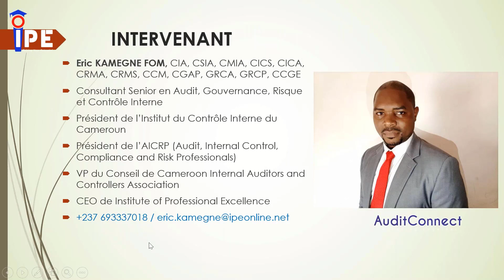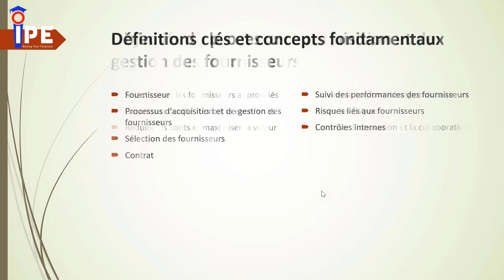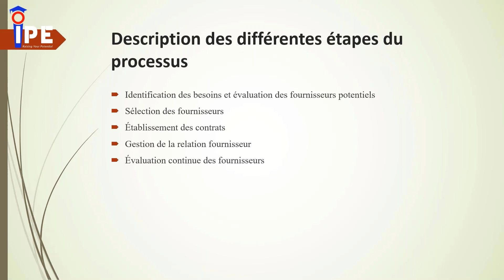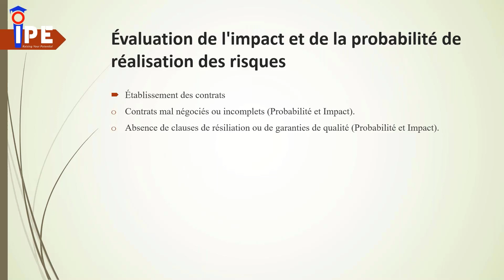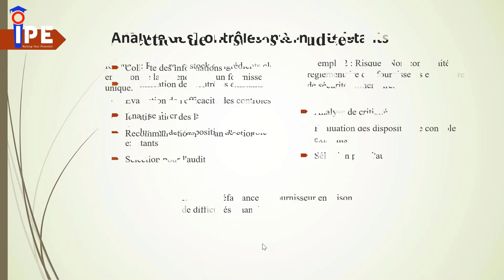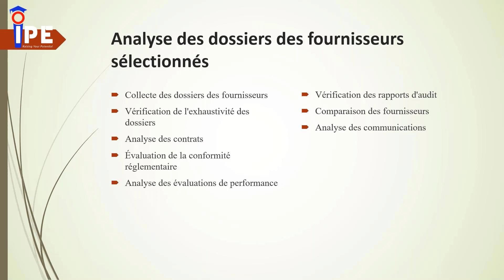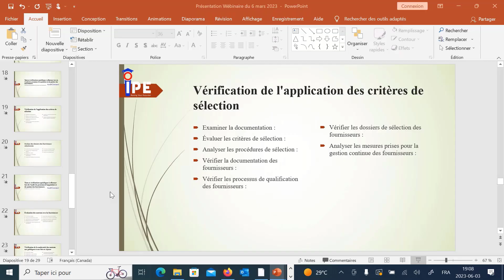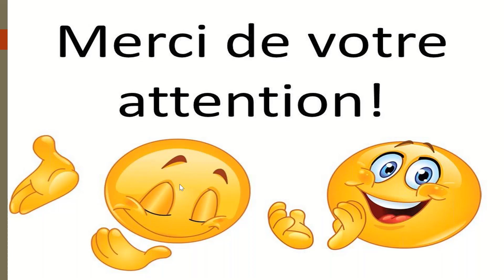Audit du Processus d'Acquisition et de Gestion des Fournisseurs: Evaluation des procédures.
L'acquisition et la gestion des fournisseurs jouent un rôle crucial dans le bon fonctionnement de nos activités. Les fournisseurs sont des partenaires clés qui fournissent les biens et services nécessaires à notre entreprise. Conséquence, il est essentiel d'établir des procédures solides pour sélectionner les bons fournisseurs, négocier des contrats avantageux et assurer un suivi efficace de leurs performances.
Cependant, malgré l'importance de ce processus, il existe des risques potentiels tels que la non-conformité réglementaire, la dépendance excessive à un fournisseur, des contrats déséquilibrés, des retards de livraison, ou encore des problèmes de qualité. Ces risques peuvent entraîner des perturbations opérationnelles, des coûts supplémentaires et une réputation ternie et plus grave encore l’interruption d’activité.
C'est pourquoi, en tant qu'auditeurs, nous avons un rôle essentiel à jouer. Notre mission consiste à évaluer les procédures de sélection, les contrats et le suivi des performances des fournisseurs, afin de renforcer la transparence, la conformité et l'efficacité de ces processus.
Au cours de ce wébinaire qui est le premier d’une longue série, nous allons explorer en détail les différents aspects de l'audit du processus d'acquisition et de gestion des fournisseurs. Nous examinerons les objectifs de l'audit, les risques associés, les dispositifs de contrôle en place, ainsi que les étapes et les tests nécessaires pour mener à bien cette mission.
L'objectif ultime est de vous doter des compétences nécessaires pour mener des audits efficaces dans ce domaine crucial. À la fin de ce séminaire, vous serez en mesure de comprendre les enjeux liés à l'acquisition et à la gestion des fournisseurs, d'évaluer les risques associés, d'identifier les dispositifs de contrôle nécessaires, et de mettre en œuvre les tests et vérifications appropriés.

Webinaire gratuit organisé à l'intention des membres de AuditConnect, réseau des professionnels de l'audit, risque et contrôle en Afrique. Vous avez ce profil? Alors, rejoignez le réseau pourqu'ensemble, nous batissions les métiers de contrôle en Afrique.